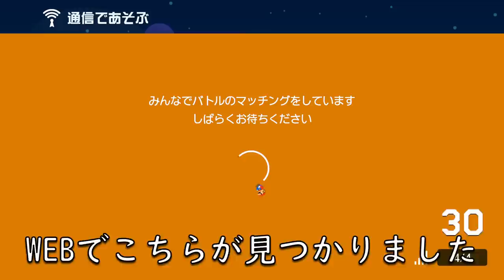マリオオデッセイを再現したコースが凄過ぎる!!!! マリオメーカー2 みんなでバトル